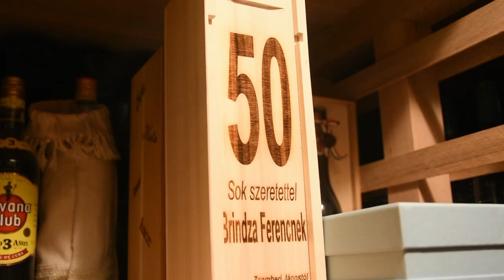ČIST HEDONIZAM - vinarija Brindza i restoran Capriolo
Šta se događa kada na jednom vojvođanskom salašu spojite vrhunsko vino, dobru hranu i odlično društvo?
Sagovornici:
Ferenc Brindza – Vinarija Brindza
Natalija Bajić – menadžer restorana Capriolo
Facebook : Farma emisija o poljoprivredi